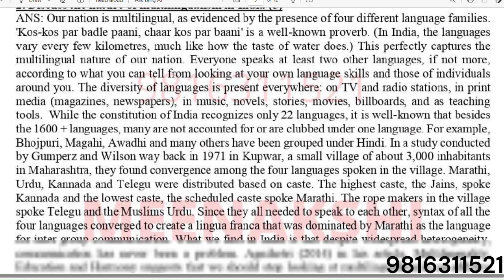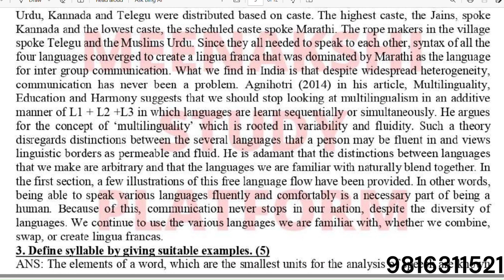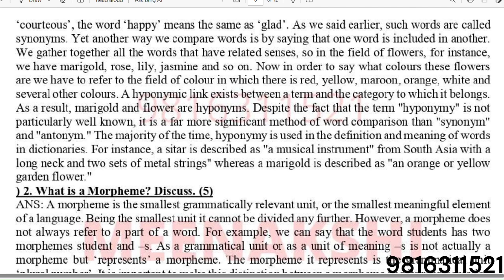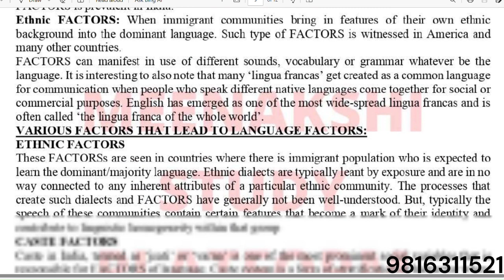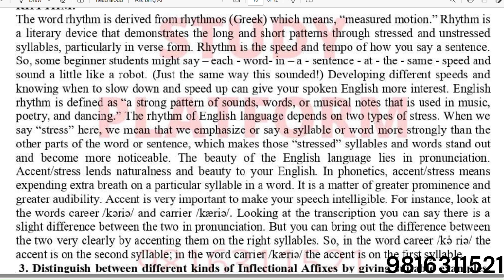BEGG172 2023 24 SOLVED ASSIGNEMNT FOR FREE 9816311521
BEGG-172
Language and Linguistics
Assignment
July,2023&January,2024Sessions